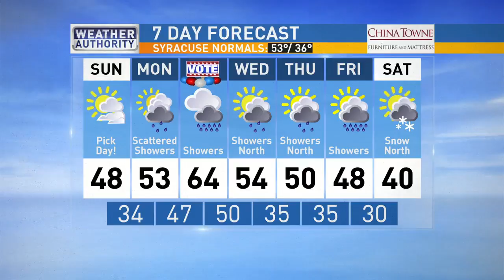Meteorologist Mike Brookins Sunday AM Forecast 11-4-2018